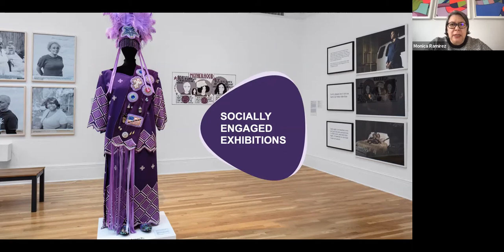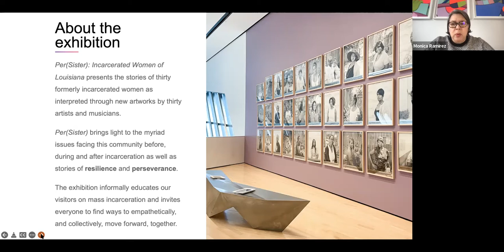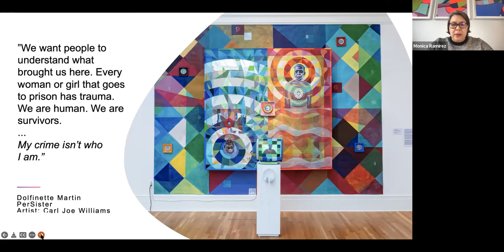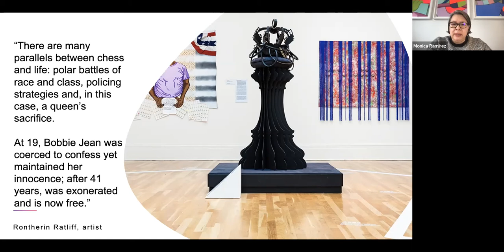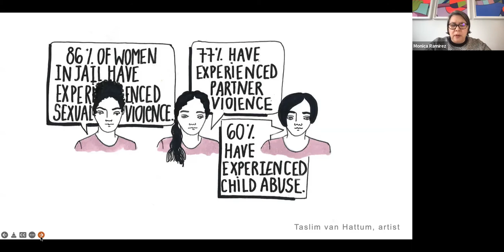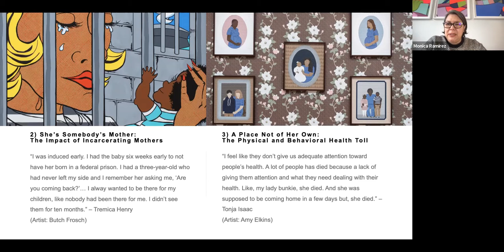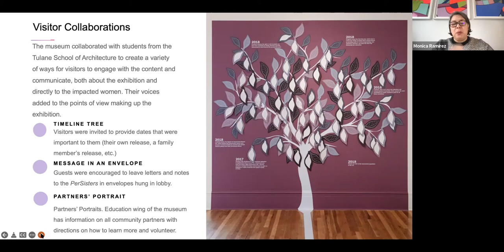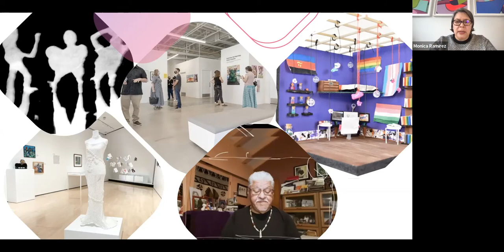Per(Sister) Curator Talk with Monica Ramirez-Montagut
Join curator of the exhibition "Per(Sister): Incarcerated Women of Louisiana" Monica Ramirez-Montagut for a virtual gallery tour.